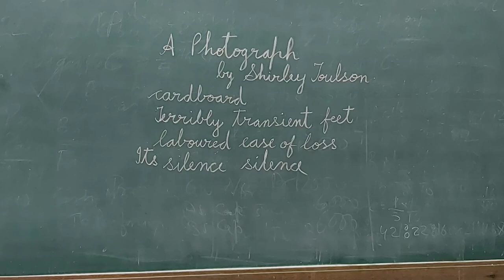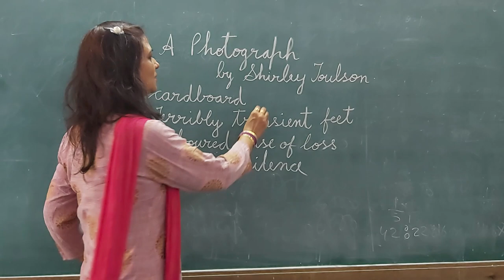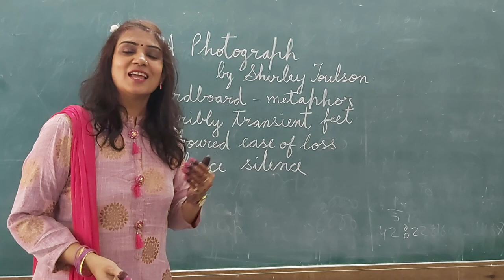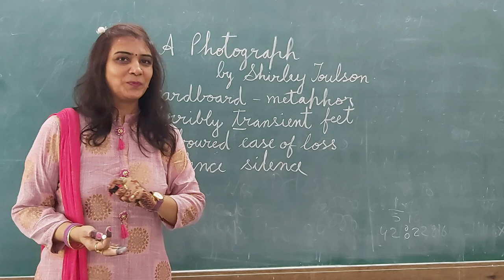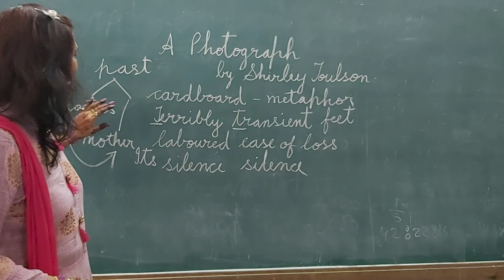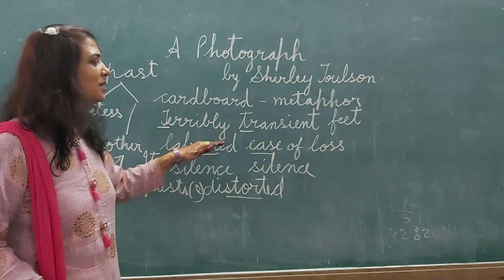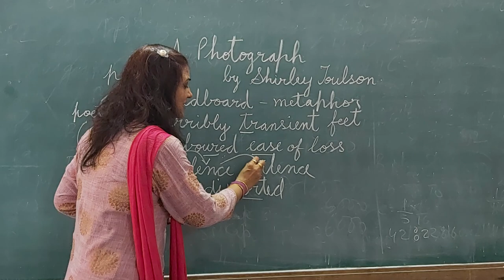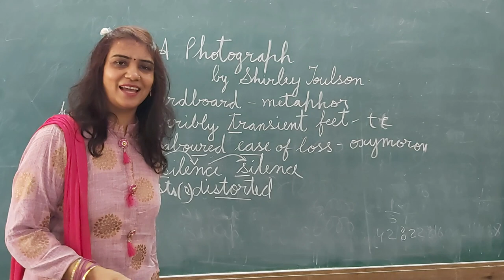class 11 - Poem 1- Hornbill- A Photograph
By Shirley Toulson